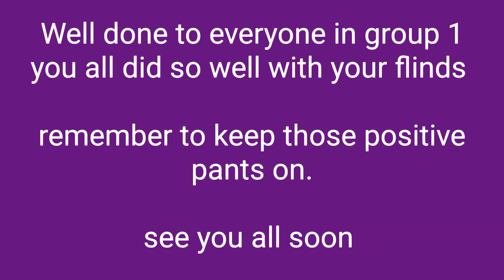Group 1 Leah Gardner Training Day